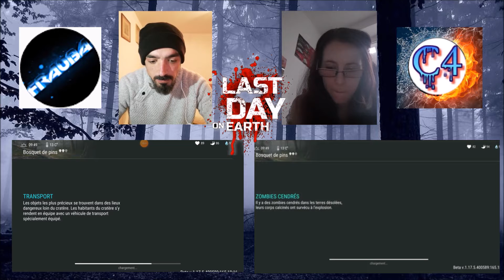LAST DAY ON EARTH : BATTLE avec Mayden au S7 - ACTE 2